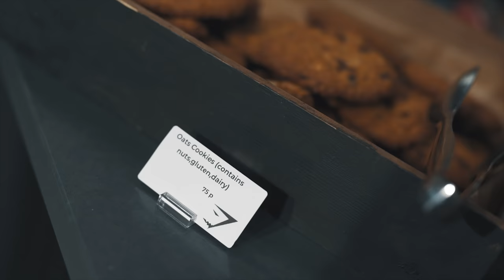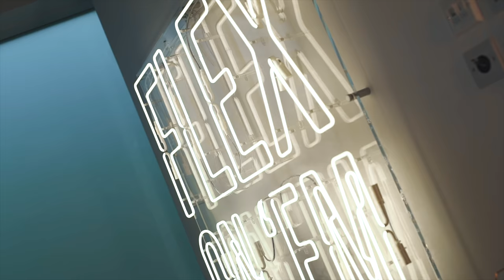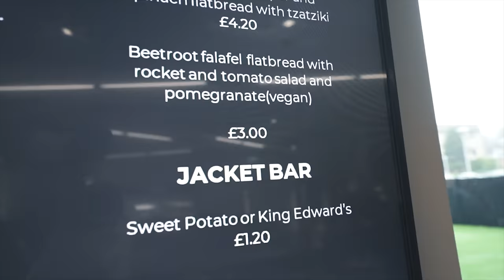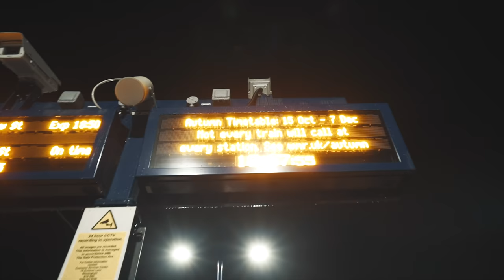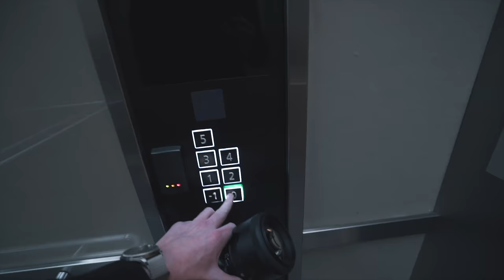HOW TO BUILD A MULTI MILLION $$$ BRAND !!!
MY GYMSHARK LINE
Want to Intro the Vlog submit your clips to